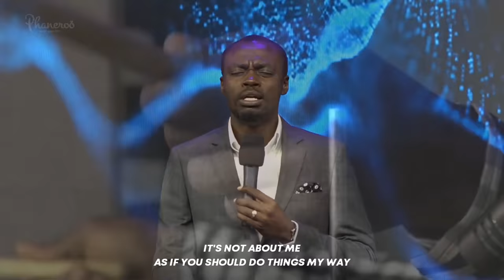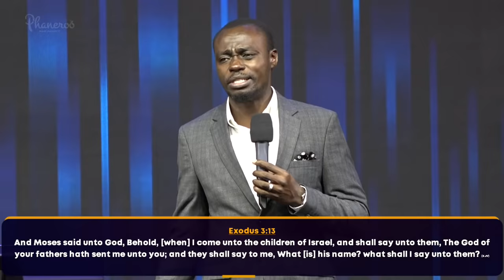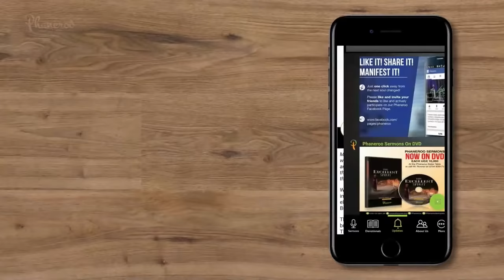Marriage Series — Part 2: The Keys To Prepare You For Marriage | Phaneroo Sunday 192 | Ap. Grace L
Marriage Series — Part 2: The Keys To Prepare You For Marriage | Phaneroo Sunday 192 | Apostle Grace Lubega.